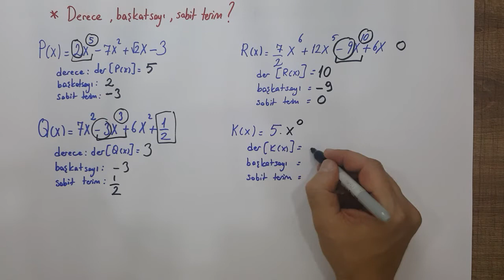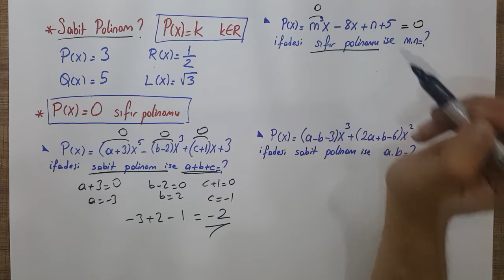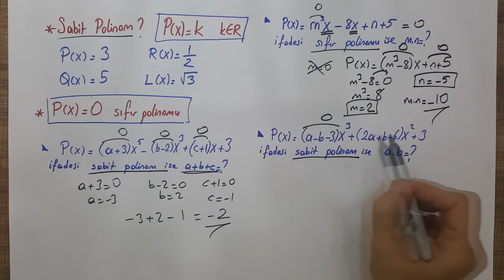Polinom kavramı | Polinom konu anlatımı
Polinom kavramı Polinom konu anlatımı dersimizde temel kavramları öğreniyor ve kavrayıcı örnek sorular çözüyoruz. Polinom aslında çok terimli demektir. Dersimizde de göreceğiniz gibi zor bir konu değildir.
İyi çalışmalar.

İşitme engelli arkadaşlarımız için dersimizde alt yazı mevcuttur.

Polynomial concept | Polynomial subject expression
Polynomial Theory Polynomial Theory In our class, we learn the basic concepts and solve the grasping example questions.